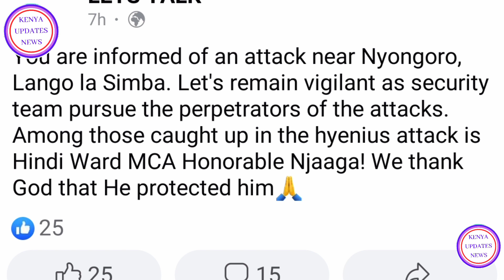Al shabaab attãk💔 one d3ad while lamu MCA hospitalized